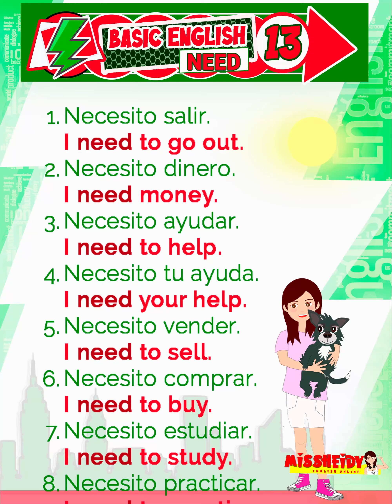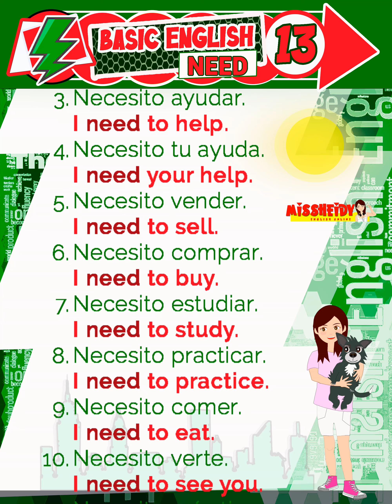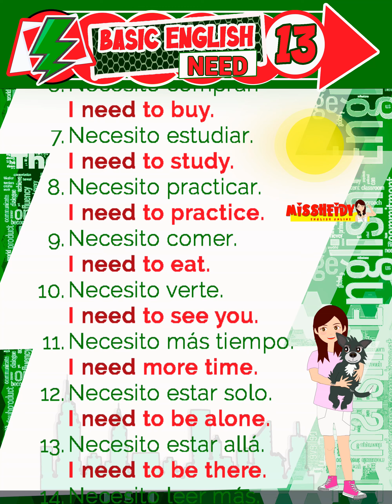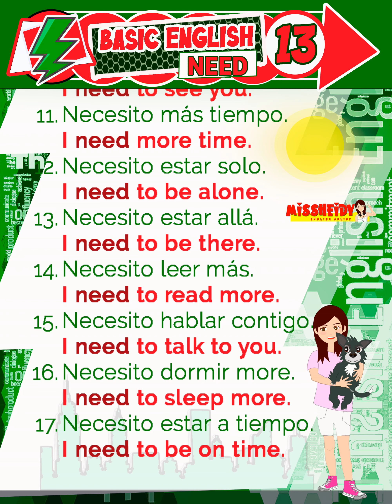🔴▶️ Expresiones en inglés - FRASES CON " NEED "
FRASES CON NEED
EXPRESIONES EN INGLÉS
⚡🥰🅚🅔🅔🅟 🅞🅝 🅛🅔🅐🅡🅝🅘🅝🅖 💪👩‍🏫💪Ⓝⓞ ⓣⓔ ⓓⓔⓣⓔⓝⓖⓐⓢ! Aprende rápido💪💟❤❤❤❤